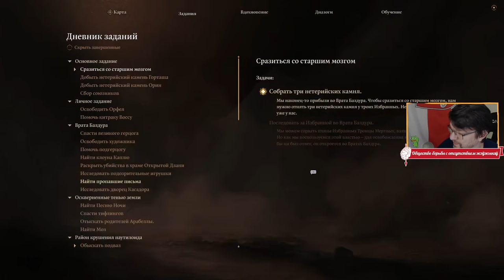Летающие слоны в BALDUR'S GATE 3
► Bitcoin: bc1qhswrpdxwyajcz4c5v2rw3q6z9xv6m482dmtal3
► Ethereum: 0x9E2F06907c446a0FBb81c65D09b49B89648abee9